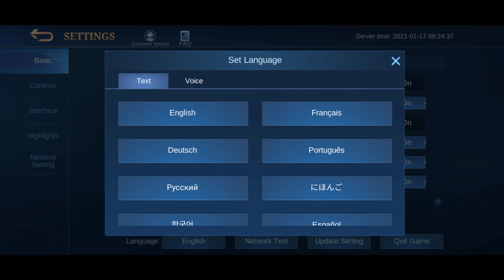HOW TO FIX HERO VOICE AND SKILLS PROBLEM | HOW TO LOCATE HERO VOICE IN SETTINGS | Patch 1.5.46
Hellow Guix...
Actually Hero Voice is not missing...